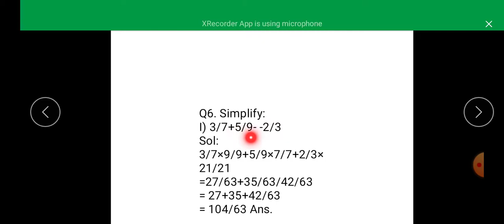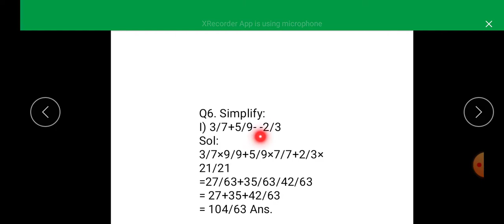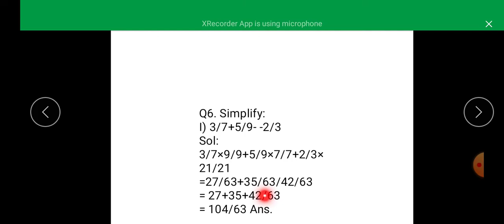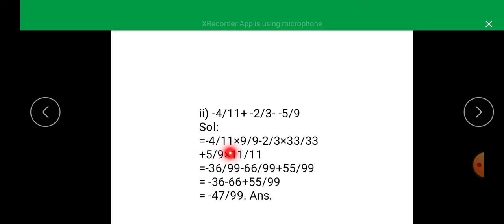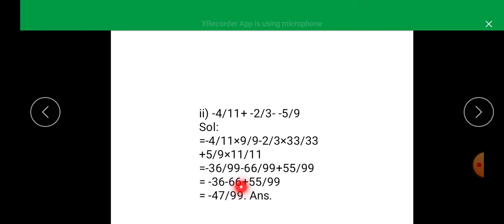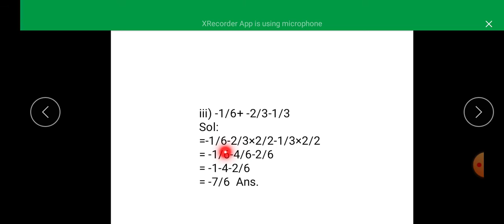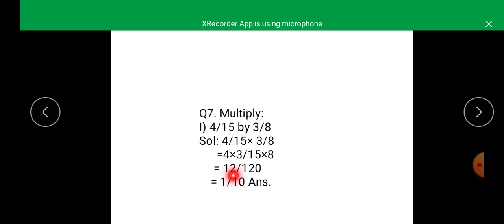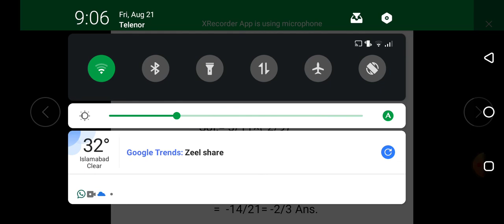Mathematics Class 7, Lecture 10, Unit 2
Miss Zunaira